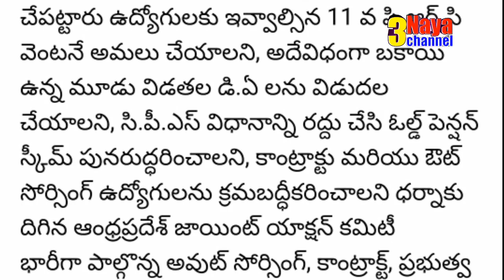Announce Government Employees PRC & 3 pending DA's Immediately- APJAC